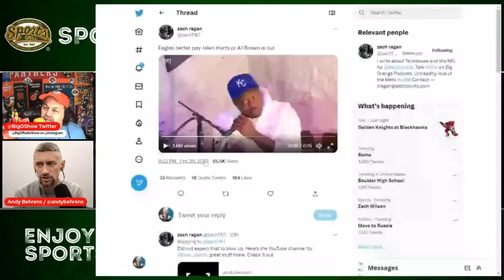The Sports Grill Miami Dolphins and NFL Draft Report w/ Andy Behrens 02 22 2023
Executive Producer - Sean Stanley
Edited By Sean Stanley

Slomin's Home Security - Slomin's Shield! Keep your family Safe,  CALL 1-800-ALARM-ME. THAT’S 1-800-ALARM- ME.

Sports Grill - 7 Great Locations